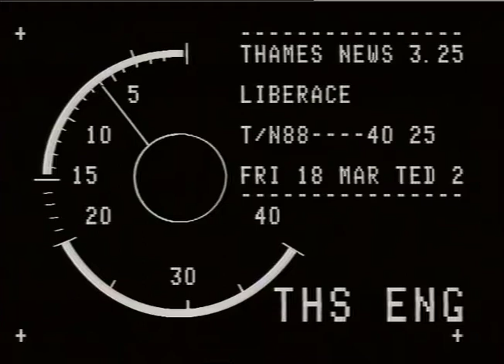MEMORABILIA: Liberace.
THAMES NEWS - FRIDAY 18.3.88 - LIBERACE: GLITTERING ITEMS FROM _x000D_
THE'COLLECTION'OF LIBERACE -